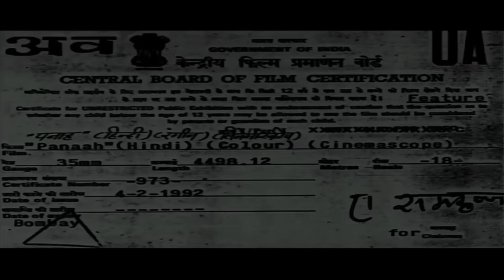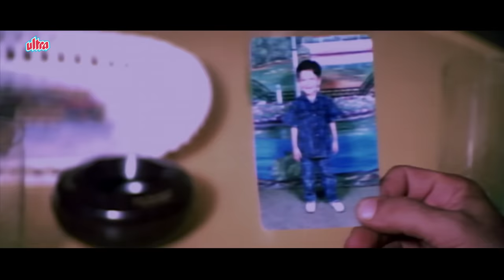Panaah Full Movie | Naseeruddin Shah Hindi Action Movie | Pallavi Joshi | Bollywood Action Movie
Superhit Hindi Action Movie Panaah (1992) Bollywood Action Movie.
Starring: Naseeruddin Shah, Kiran Kumar, Praveen Kumar, Pallavi Joshi, Pran, Sushant Ray, Jeet Upendra, Siddharth.
Producer: Lawrence Dsouza, M Pandya
Director: Krishnakant Pandya